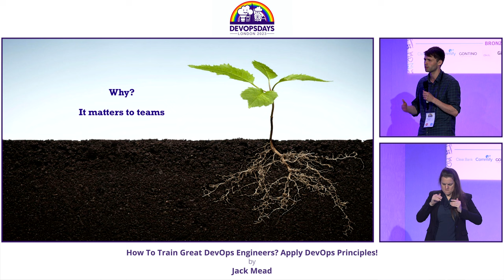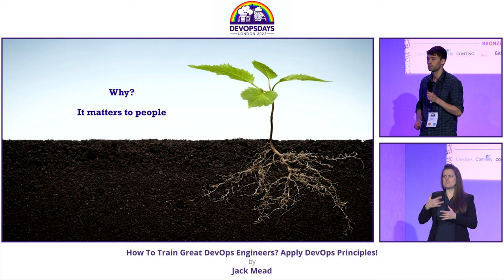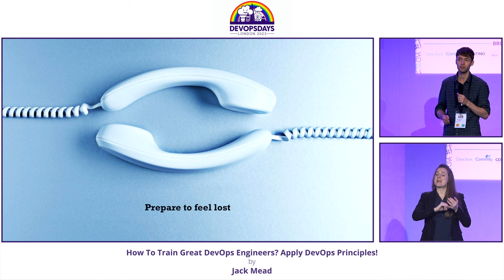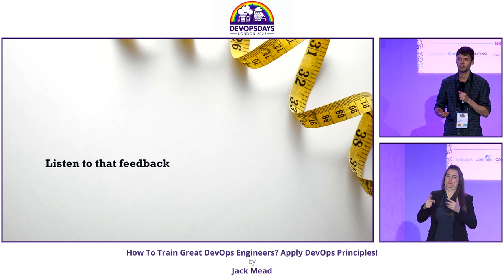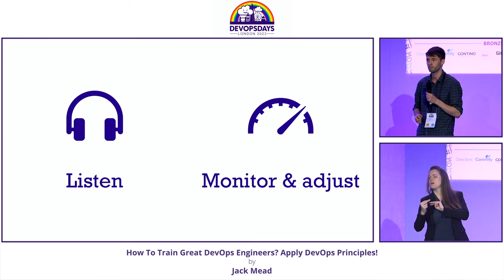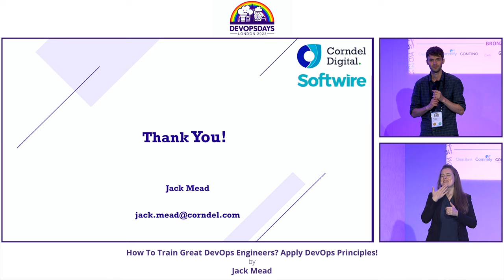Jack Mead - How To Train Great DevOps Engineers? Apply DevOps Principles!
Too often, developing our skills and careers is left as a side-effect as we chase the latest requirements of our current project. If we want our colleagues, and ourselves, to continue to promote DevOps principles and work in an ever-changing technical landscape, we need to make future-proofing our people a priority just like our applications.

Having helped over 100 learners develop their knowledge across the DevOps ecosystem and earn professional qualifications, I’ll share some insight into what we learned about unlocking more flexibility and more capability from each other by applying DevOps principles to the act of training, including how you can:

Take your user-focus & apply it to training goals
Be Agile with people’s careers
Apply principles of targeted monitoring to training